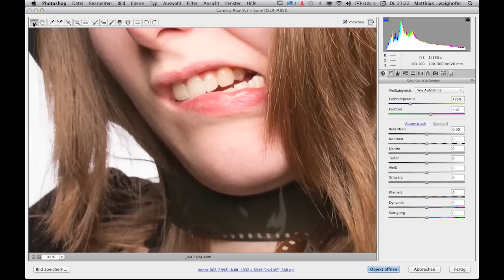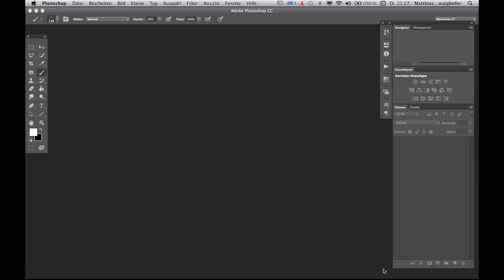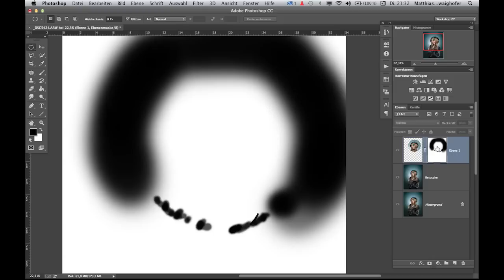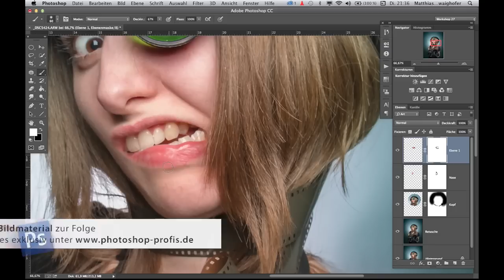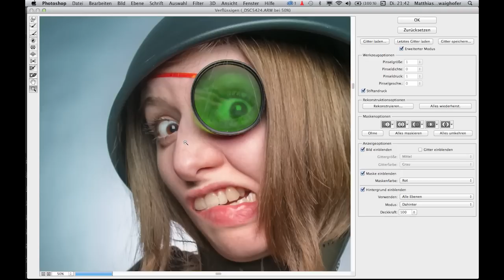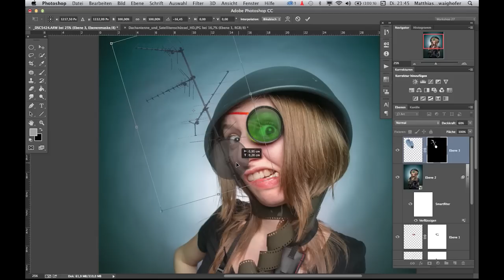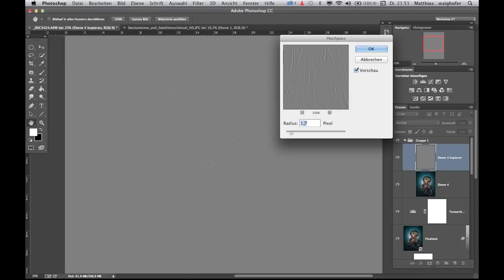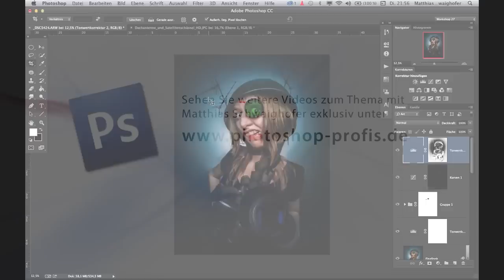Schräge Charakter-Porträts - Die Photoshop-Profis - Folge 183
In dieser Folge plaudert der Photoshop-Profi Matthias Schwaighofer aus dem Nähkästchen und erstellt mit Ihnen ein Composing von A-Z. Arbeiten Sie dabei mit dem Verformen- und Verflüssigen-Werkzeug, stellen Sie Objekte über einen Farbkanal frei und kreieren Sie mit dem Filter Ölfarbe einen Comic-Look!

Weitere Videos von Matthias Schweighofer und das Beispielmaterial für diese Folge finden Sie exklusiv